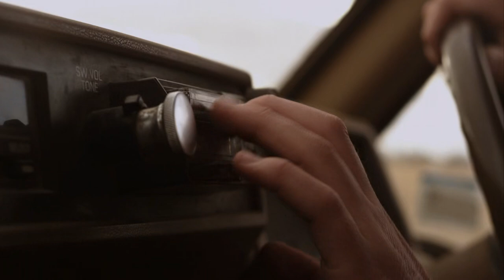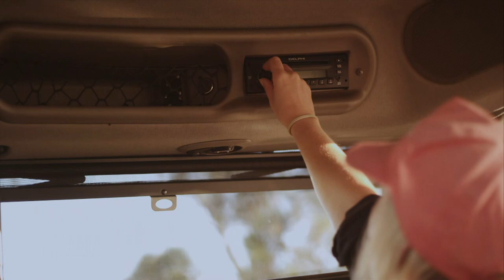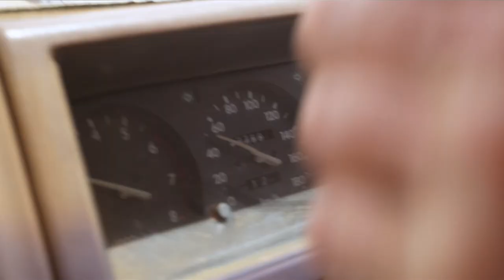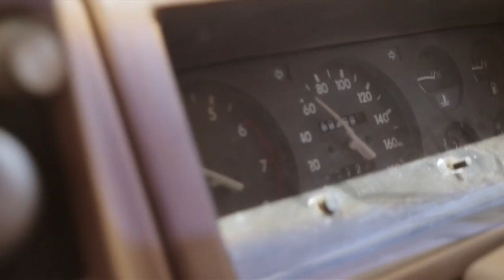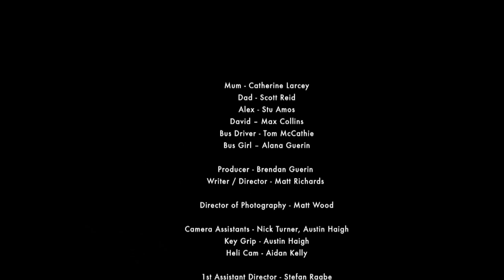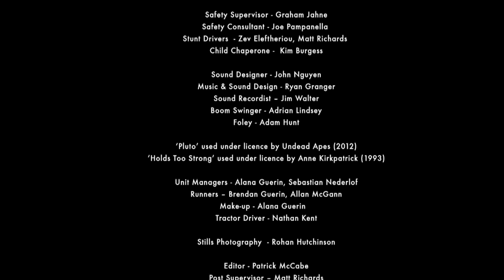Beginners Luck - (2013) Short Film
Dwarfed by the dusty wheat fields of a remote farm, two mischievous boys barrel down the dirt driveway with a sticky accelerator, leaving a trail of destruction as they head towards the farmhouse where an unsuspecting Dad bakes a birthday cake. Furiously giving chase in a giant tractor is Mum.

In less than 8 minutes it will all be over.

Format - HD 1.85:1 // Duration - 7.40 mins

AWARDS
Winner - $500 : Lucky Film Festival (2013) 'Best Cinematography'
Winner - $2000 : Lucky Film Festival (2013) 'Best Sound Design'

SCREENINGS
Cluj Shorts International Film Festival - April 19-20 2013 (Romania)
Tbilisi International Student Film Festival "AMIRANI 2013" - June 3-7 2013 (Georgia)
Malta International TV Short Film Festival - July 2 2013 (Malta)
Down Under Berlin - Australian Film Festival - September 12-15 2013 (Germany)
Lucky Film Festival - October 12 2013 (Australia)
4th Pune International Short Film Festival - October 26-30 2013 (India)
Festiwelt program @ Lichtblick Kino Berlin - January 19 2014 (Germany)
2nd Long Night of Film Festivals - August 23 2014 (Germany)
Dungog Festival - August 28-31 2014 (Australia)
Car Shorts - October 13-November 11 2014 (Germany)
Interfilm Berlin - November 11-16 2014 (Germany)

CREDITS
Featuring - Catherine Larcey, Scott Reid, Max Collins, Stu Amos
Director - Matt Richards
Producer - Brendan Guerin
Cinematography - Matt Wood
Sound Recording - Jim Walter
Editor - Patrick McCabe
Sound Design - John Nguyen
Production Design - Ashleigh Ward